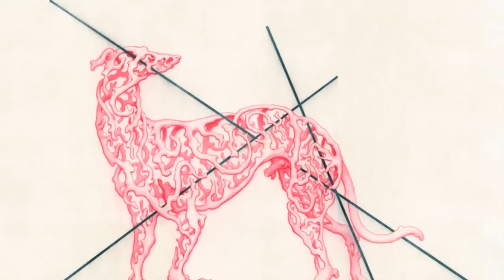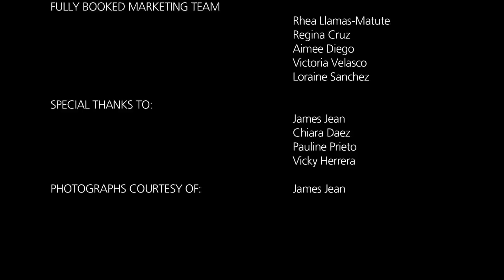James Jean Talks Art and Design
What does it mean to be an artist? James Jean tells us about his design and artistic philosophy.